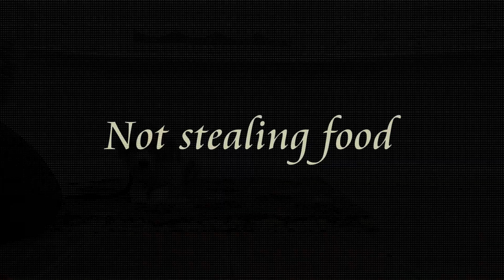Alfie - Portuguese Podengo - Rescue Dog Portugal - 2 Weeks Residential Dog Training